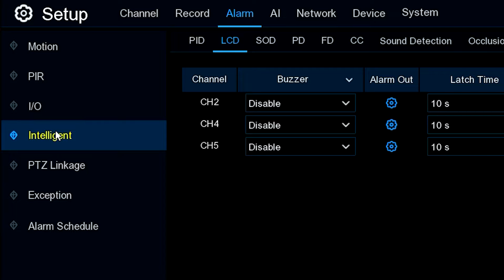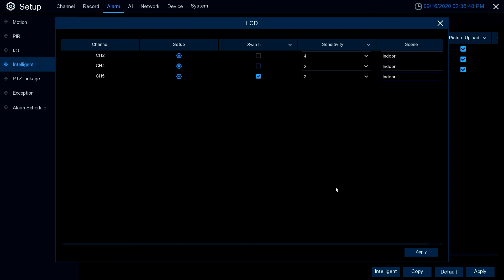ProVue Video Surveillance System - Line Crossing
SECURITY CAMERAS MADE SIMPLE Learn everything you need to install a security camera system & get it right the first time.